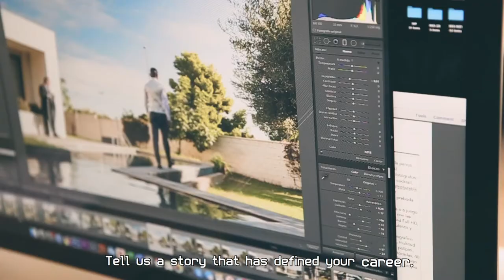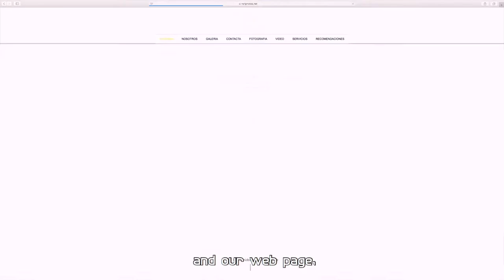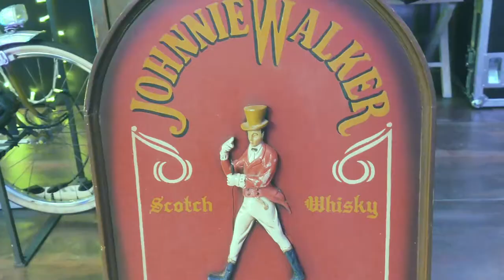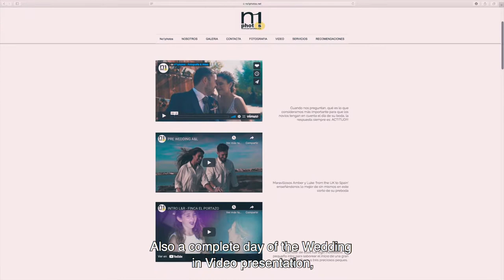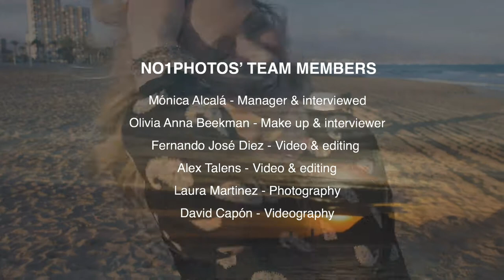WEDDING VIDEO-MARCA / RESOLVIENDO DUDAS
¿Estáis a punto de decidiros por el fotógrafo y el videografo de vuestra boda?.. ¡¡ESPERAD!! Mirad este vídeo porque os aclaramos todas las dudas sobre cómo nos lo montamos en las bodas y nos veréis trabajando y pasándolo 'super' junto a las parejas!!!

Are you about to choose a photographer or videographer for your wed?... WAIT!! Watch this video and we will answer all your queries/questions/doubts on how we work at weddings and you'll see us both working and having great fun!!